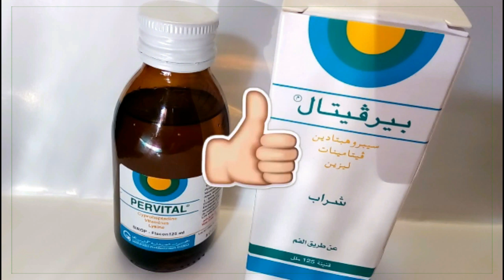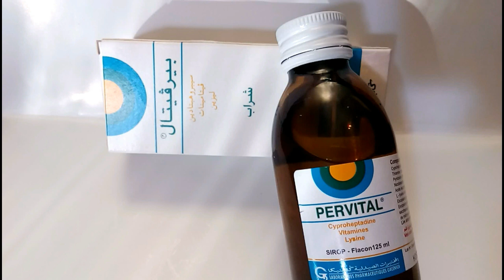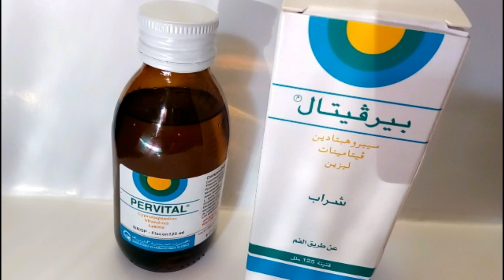بغيتي تغلاضي بسرعة عليك ببيرفيتال ونتحدى اي بنت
من انا !!
اسمي سناء مغربية من مدينة اسفي نوعية  فيديواتي مختلفة و تناسب كل الاعمار و الاجناس
اصور فيديوات لوصفات طبيعية منتجات تجميلية  يوميات ووصفات للمطبخ  تحديات .